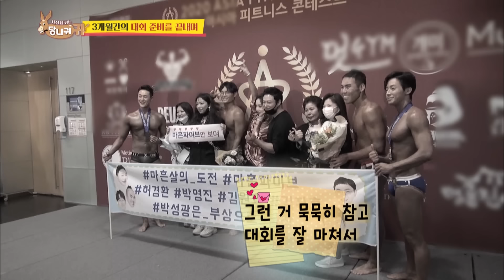Muscle Crew at the buffet after the competition!